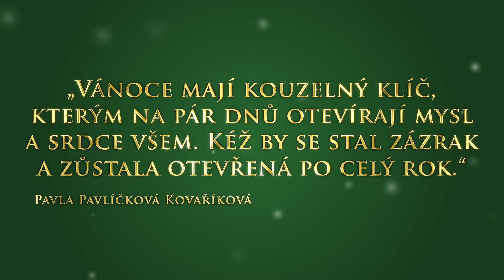Bon Art Vánoce 2023 (2/4)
Stát se Andělem/My favourite time of year

L. Haggerwood/Patricie Fuxová
Bon Art Fest Czech Band 2023

P+C 2023
Bon Art Music Group spol s.r.o., Ing. Richard Liegert
Moonlight Production spol. s r.o., Mgr. Jakub Liegert

Natočeno ve studiu: ORM Studio Pavel Růžička

Mix a mastering: Roman Šandor Mercury studio Rokycany

Hudební režie: Žaneta Pelcová

Produkce: Andrea Machová, Jakub Liegert

Zpěv: Viktorie Martincová, Ondřej Šťastný, Linda Jakubová, Karolína Veselá, Max Behenský, Sofie Lukešová, Karin Wágnerová, Nikola Komadová

Produkce videoklipu: Matěj Balcar Demopictures Kamerový záznam: Michael Rajen, Filip Kopecký

Režie a střih: Jan Vondrášek

Vocal coach: Veronika Vítová